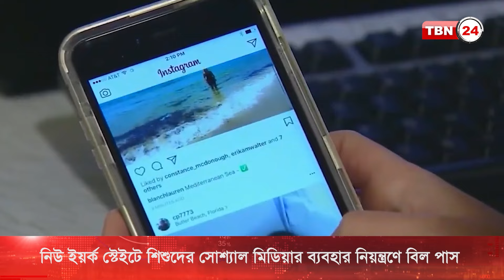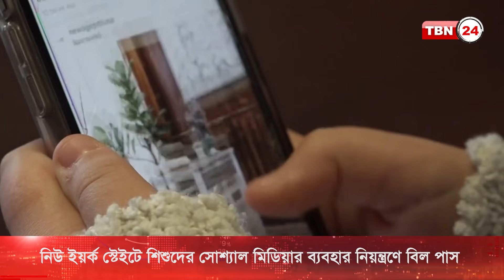নিউ ইয়র্ক স্টেইটে শিশুদের সোশ্যাল মিডিয়ার ব্যবহার নিয়ন্ত্রণে বিল পাস | TBN24 NEWS | NY Social Media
শিশু-কিশোরদের সামাজিক মাধ্যমের ব্যবহার সীমিত কোরে দেশের ইতিহাসে প্রথমবারের মতো দুটি বিল পাশ করেছেন নিউ ইয়র্ক স্টেইটের আইন প্রণেতারা। এর ফলে শিশুদের জন্য সামাজিক মাধ্যমে আসক্তিমূলক পোস্ট বন্ধ করতে পারবেন অভিভাবকরা। গভর্নর ক্যাথি হোকুল জানিয়েছেন তিনি শিগগিরই এই বিলে সই করবেন।